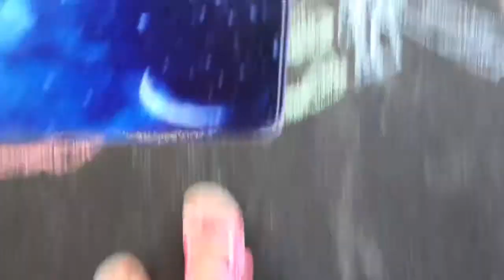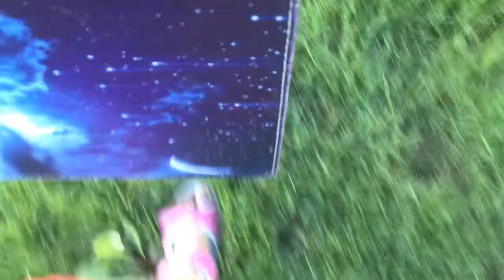Hide and seek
Me my friend Nita and I played hide and seek